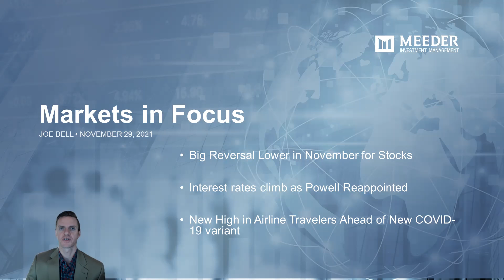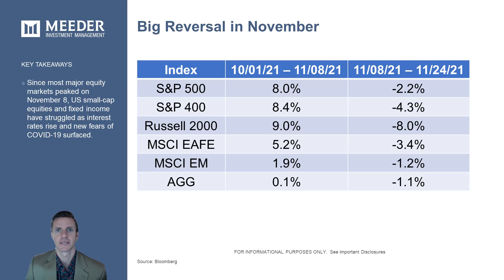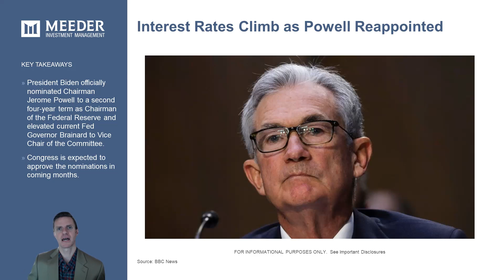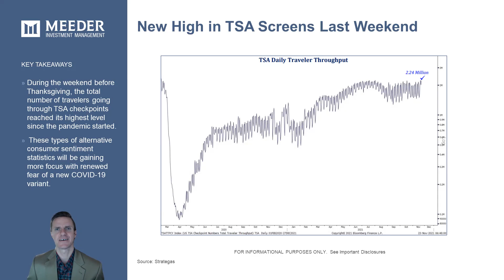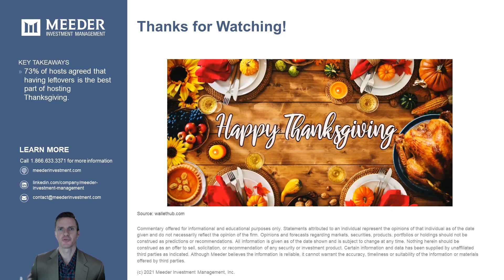Meeder Investment Management: Markets in Focus 112621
Markets in Focus from Meeder Investment Management for November 26, 2021 discusses the big stock reversal, interest rates climbing as Powell is reappointed, and a new high in airline travel ahead of the new COVID-19 variant.

Gain 3 insights in 5 minutes from Meeder Investment Management—every other week. Investors and financial advisors get informed on the latest market trends from investment portfolio manager Joe Bell, CFA, CMT, CFP® of MeederInvestment.com. This is a convenient and quick way to get access to current financial information you can share with your clients.

Whether you’re looking at financial management insights around capital markets, investments, mutual funds, portfolios, retirement, public funds, cash management, wealth management, private client, financial advisor, or wealth advisor—you’ll benefit from Mr. Bell’s deep understanding and tracking of today’s important topics. See and bookmark the series on the Meeder

The Meeder Investment Management team is ready to answer your questions and help you prepare for the future. We're here for you.
Years of navigating various market cycles have influenced Meeder’s holistic approach to managing money. Meeder’s investment philosophy encourages a multidimensional view, as the company believes there are multiple forces that influence the market, and many ways to achieve investment objectives. This wide view of the markets, and Meeder’s quantitative process, allows the firm to customize solutions and services for a variety of clients.
Meeder Investment Management is dedicated to helping financial advisors and their clients reach their goals. Using a model-driven, multi-discipline/multi-factor approach to investing, the objective is to improve outcomes for investors with varying goals.
Meeder offers a full spectrum of mutual funds, including asset allocation, global/international, equity, and fixed income funds. Asset allocation portfolios are constructed using proprietary mutual funds and combine Equity, Defensive Equity and Fixed Income strategies, which are designed to complement one another to achieve client objectives.
Meeder Investment Management has been helping clients successfully reach their financial goals since the firm’s inception in 1974. Located in Dublin, Ohio, Meeder has over 100 professionals dedicated to serving the financial needs of individuals, corporations, and government entities, with over $25 billion in assets under management, advisement, and administration. Meeder Investment Management operates as the parent entity to affiliated registered investment advisers Meeder Asset Management, Inc., Meeder Advisory Services, Inc., and Meeder Public Funds, Inc. Meeder Funds are distributed by Meeder Distribution Services, Inc., a broker-dealer affiliate of Meeder Investment Management. Meeder Asset Management, Inc., serves as the investment adviser to Meeder Funds and affiliated entity Mutual Fund Services Company serve as the administrator, accountant, and transfer agent for the Meeder Funds.
Joe Bell’s highly detailed reporting comes from his 16 years of experience in the investment industry. He currently manages a group of Equity mutual funds and portfolios focusing on capital appreciation, tactical allocation, multi-factor systematic investing, and risk management. Funds and SMAs managed include Long-Short, Large-Cap Blend, Mid-Cap Value and Dividend/Growth. Mr. Bell utilizes fundamental, technical, economic, and sentiment factors to evaluate the market, sectors, and individual stocks and he has extensive experience with equity and option portfolios.

Mr. Bell has vast experience providing research, content, and analysis for investors, institutions, and media outlets, and has appeared 100+ times on live television and radio programs and shows. He has been a frequent guest on CNBC, Fox Business TV, and CNBC Asia. He also appeared on Bloomberg Radio and various other radio shows.

IMPORTANT DISCLOSURES:
Commentary offered for informational and educational purposes only. Statements attributed to an individual represent the opinions of that individual as of the date given and do not necessarily reflect the opinion of the firm. Opinions and forecasts regarding markets, securities, products, portfolios or holdings should not be construed as predictions or recommendations. All information is given as of the date shown and is subject to change at any time. Nothing herein should be construed as an offer to sell, solicitation, or recommendation of any security or investment product. Certain information and data has been supplied by unaffiliated third parties as indicated. Although Meeder believes the information is reliable, it cannot warrant the accuracy, timeliness or suitability of the information or materials offered by third parties.